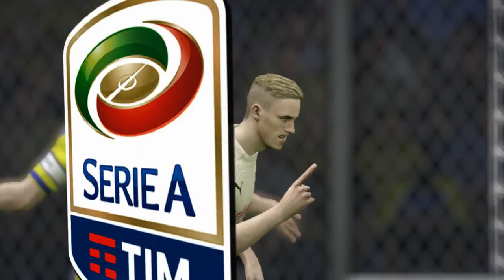FIFA 15 - Modded Edition - A.C. Milan - Serie A 12 - Handfull Of Goals - EP 17